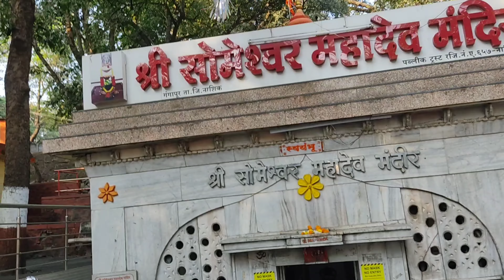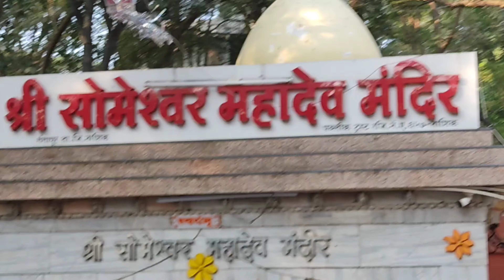Someshwer Mahadev Mandir Nashik ...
Someshwer Mahadev Mandir 🙏
Nashik ❤️✌️
All about Nashik
My Nashik MY identity